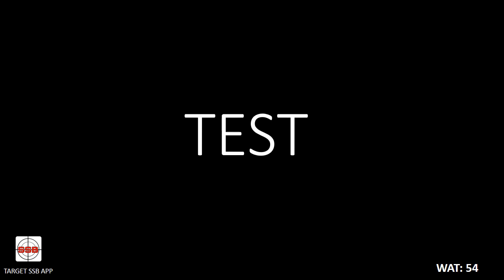WAT Self practice SET-10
SSB WAT's part: 10
Service selection board psychological test known as WAT (Word association test).
This video contains 60 WATs, candidate should use pen paper to practice these and analyze their own responses.